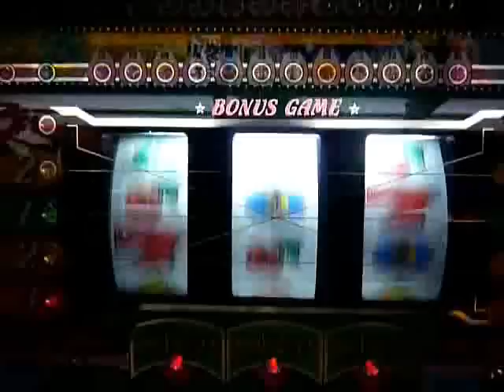初代ニューパルサー REG